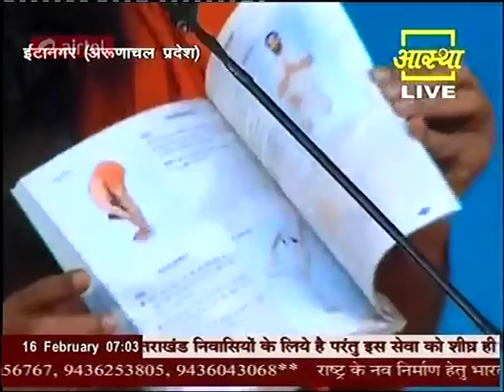16 02 2011 ARUNACHALPRADESH ITANAGAR 4